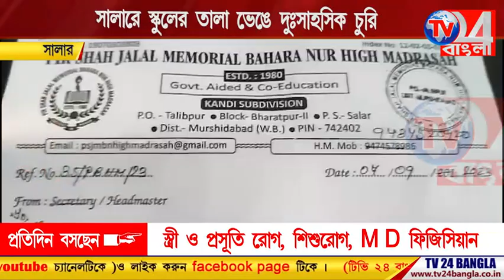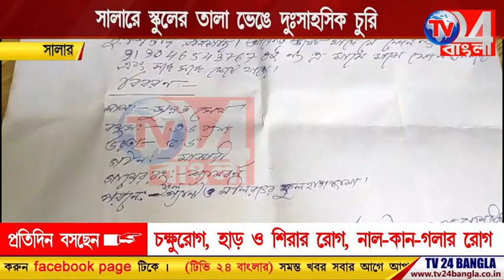সালারে স্কুলের তালা ভেঙে দুঃসাহসিক চুরি